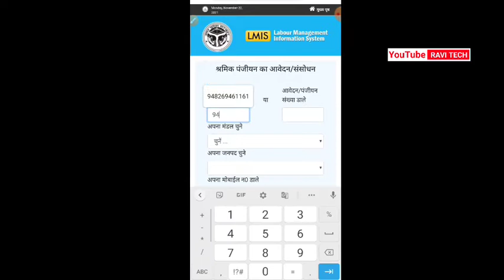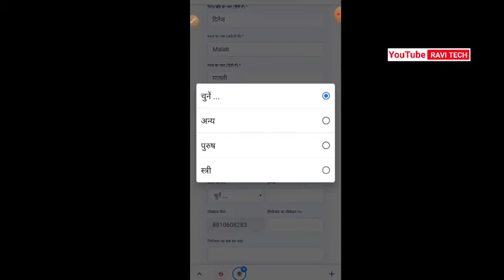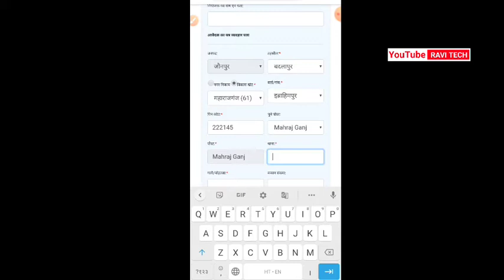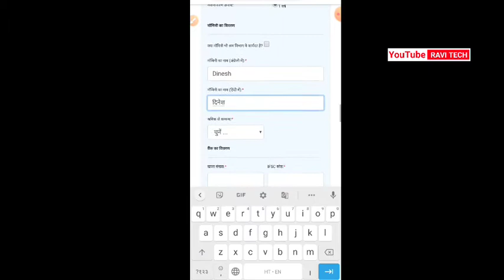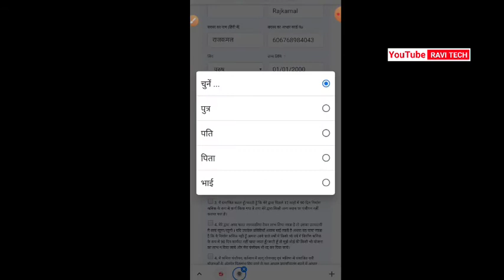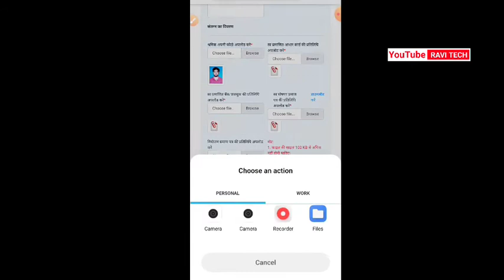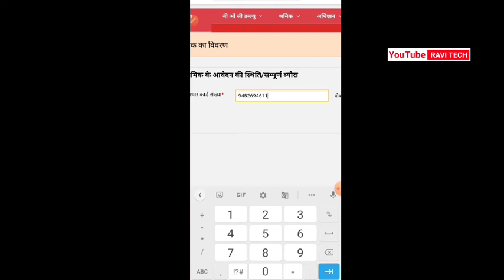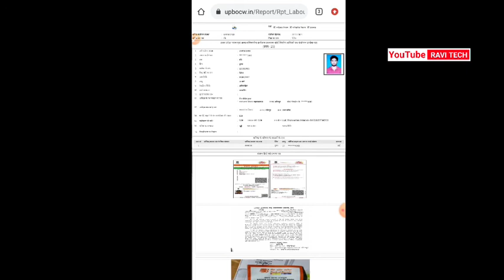Labour card kaise banaye 2022/labour card ke liye online form kaise bhare/how to fill form labour ca